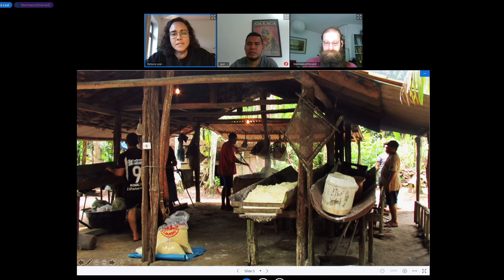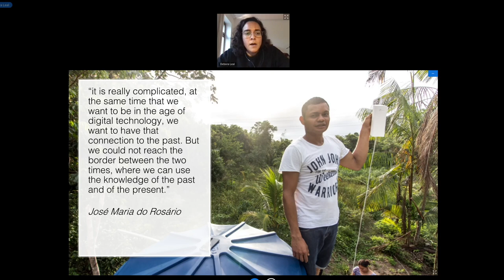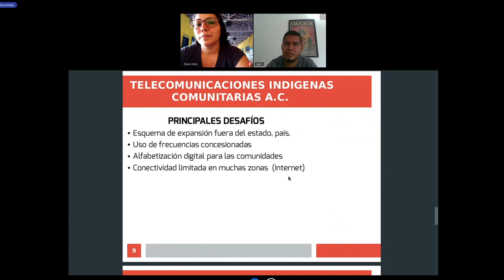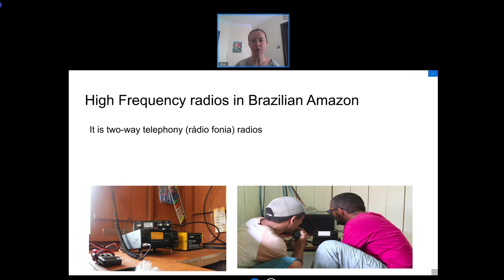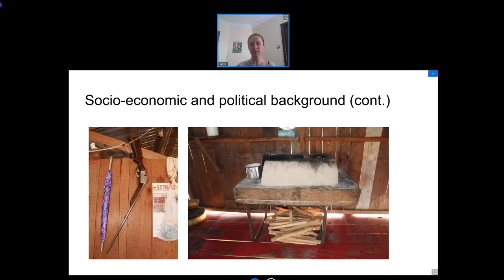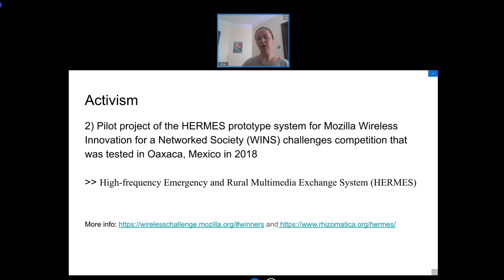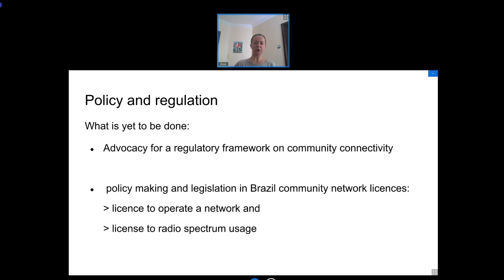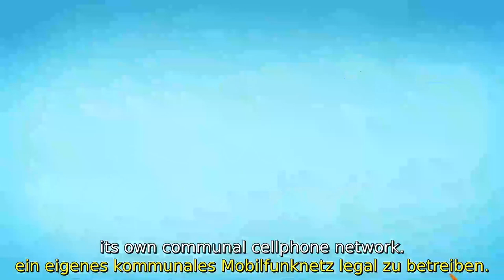DiVOC PTT - Connection, Resistance and Autonomy in Peripheral Communities - deutsche Übersetzung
In the midst of technical, economic, political and sociological struggles, many communities in Latin America have been marginalized by major telephone operators due to high infrastructure costs and low profit margins. Most are still relying on exorbitant landline and satellite services. Despite the ideals of freedom, collaboration, shared knowledge and more equitable distribution of power that are at the mythical origin of the Internet, it has become clear that we are living within a context of concentration of power over the network infrastructure.
In this session, we will talk about three Latin American community internet/intranet networks that appear simultaneously as the subversion of this process of concentration and as the resumption of ideals of freedom in the network.

The three examples of community infrastructure are governed locally by and for the community, reviving the possibility of relationships based on trust and solidarity. We will show how the development of three very distinct community networks occurred - one located in the Amazon rainforest state of Pará (Brazil), called co-NecteBV,  Telecomunicaciones Indigenas Comunitaria (TIC) located in 17 communities in Oaxaca (Mexico) and ABRADIG that promote the implementation of Digital Radio in Brazil.
In this presentation, we hope to bring information about the history of the community network deployment and the challenges that we all face.
15 mins - talk about co-NecteBV (Debora and Elaine)
2-5 mins - live tour in Acara co-NecteBV
15 mins - talk about TIC (Javi)
2-5 mins - live tour in Oaxaca
15 mins - talk about implementation of Digital Radio in Brazil (Anya Orlova)
20 mins for questions and conversation

Debora Leal Javi